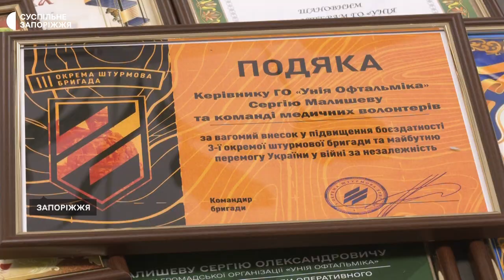Гемостатичні губки та репеленти: запорізькі волонтери організували виробництво для потреб військових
Власноруч виготовляють гемостатичні губки та репеленти для військових.  Керівник однієї з запорізьких громадських організацій Сергій Малишев розповідає, виробництво організували півтора роки тому. За цей час встигли зробити 21 тисячу губок та понад 13 тисяч флаконів спрею від кліщів та комарів. Все це безоплатно передають на потреби медиків та військових. Більше - розповість Єлизавета Баздирєва.